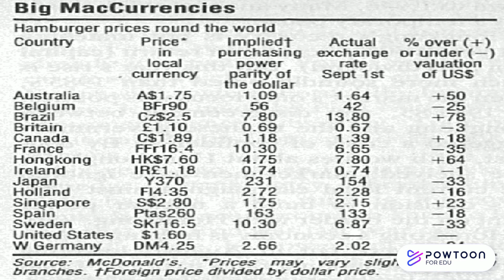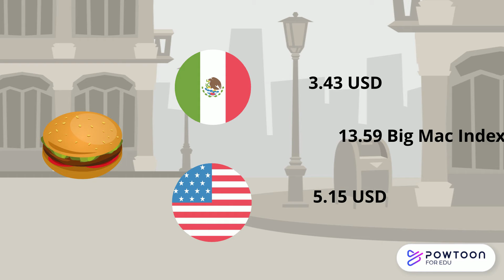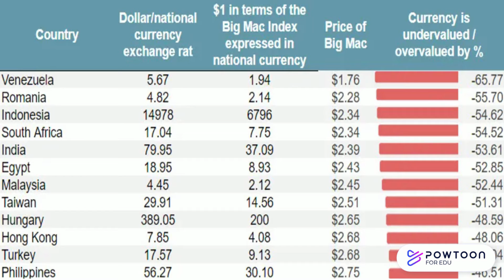The Big Mac Index: Understanding Currency Valuation through Burgernomics.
The Big Mac Index, introduced by The Economist in 1986, serves as a lighthearted guide to determine whether currencies are at their “correct” levels. This index is based on the theory of purchasing-power parity (PPP), which suggests that exchange rates should ultimately move toward a rate that equalizes the prices of an identical basket of goods and services—in this case, a Big Mac—across different countries.

While Burgernomics was never intended to be a precise measure of currency misalignment, it has become a popular tool for making exchange-rate theory more accessible. Over the years, the Big Mac Index has emerged as a global standard, appearing in numerous economic textbooks and inspiring many academic studies. Join us as we explore the Big Mac Index, how it works, and its significance in the broader context of currency valuation.